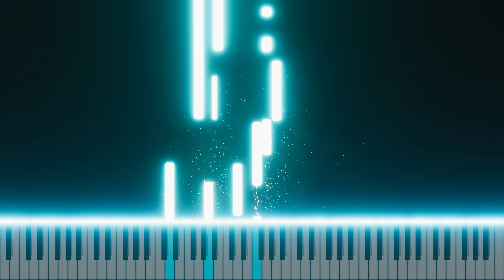Song of the Dark Woods, by Elie Siegmeister